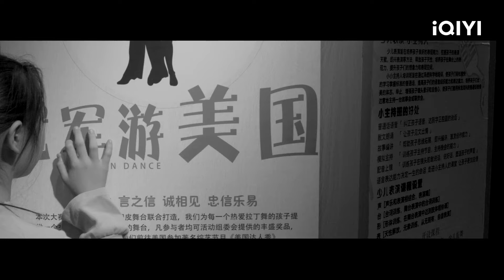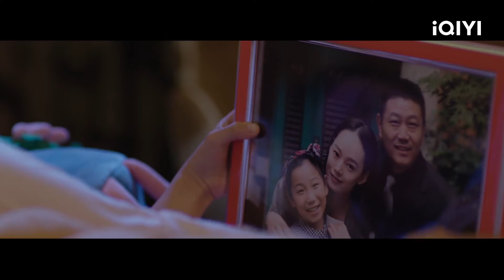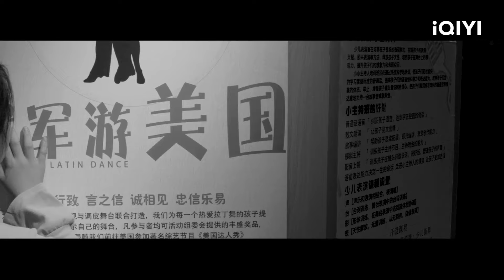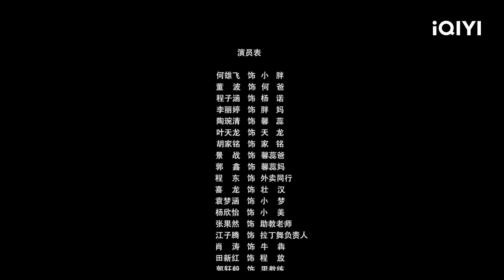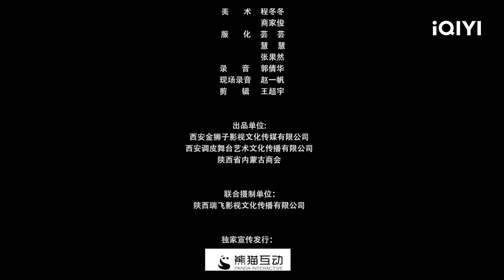【Multi Sub】《无敌小胖》从逃课到全国舞台！小胖的拉丁舞逆袭之路 【家庭 励志 | iQIYI大电影-欢迎订阅】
🔔家庭励志电影🔔小胖的拉丁梦：勇敢追梦不怕输！

【内容简介】
何雄飞是个喜欢跳拉丁舞的小胖子，有一次逃课去学拉丁舞，被爸爸发现了，爸爸非常生气。但是何雄飞并没有因此放弃，还是依然坚持并喜欢着拉丁舞。拉丁舞老师杨诺给小胖安排了一个小搭档馨蕊，可是馨蕊刚开始不喜欢小胖，嫌他笨。小胖因此更加努力，他觉得是因为他没跳好，馨蕊才讨厌他的。馨蕊被小胖的举动打动了，爸爸也从刚开始的反对，变为支持。为了赢得全国少儿拉丁舞大赛，小胖和馨蕊加紧练习着，准备比赛，但是比赛有人在暗箱操作，最终小胖和馨蕊失掉了比赛。不过他俩的纯真和努力充满了能量，电视台制片人牛犇良心发现，实名举报天龙爸爸指示他给大赛造假的黑幕。小胖自己的拉丁舞之梦实现了，更帮助馨蕊完成了去美国找妈妈的心愿。